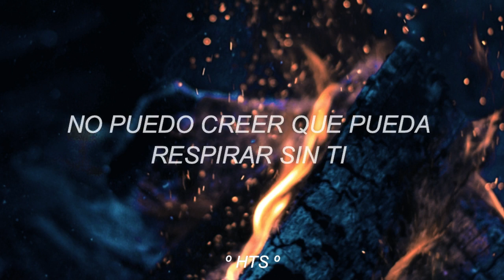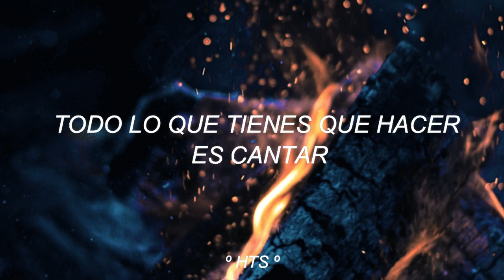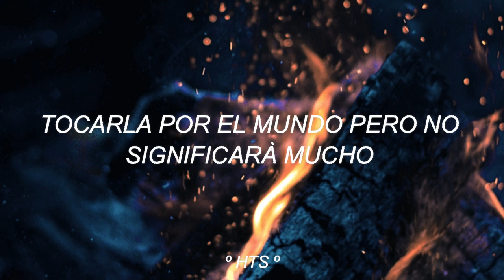Nickelback - Song On Fire / Subtitulada En Español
song: song on fire
band: nickelback
sub español // español // subtitulada en español

Estos videos no son monetizados ya que toda canción subida tiene sus derechos de autor, si gustan apoyar al canal con alguna donación es bien recibida: